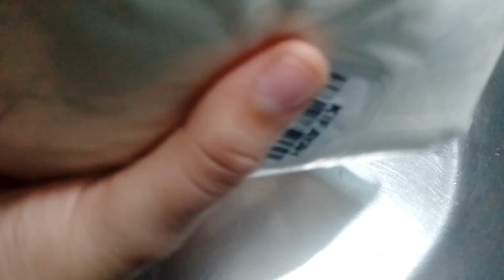Khajoor recipe//hadarabadi sweet recipe//simple and authentic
khajoor recipe
asan khajoor recipe
how to make khajoor
khajoor Kesy banaty hn
khajoor ki new recipe
hadarabadi sweet recipe
Indian sweet recipe
meethi Tikkiya
meethi Tikkiya Kesy banaty hn
asan mazedar khajoor recipe